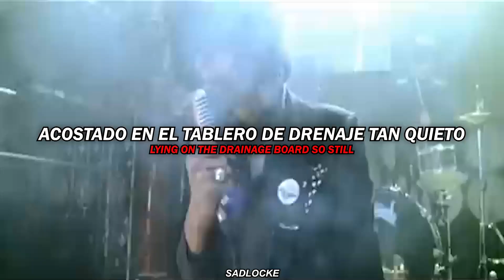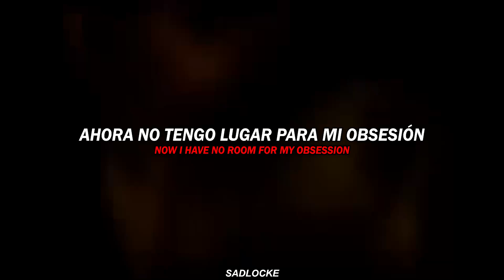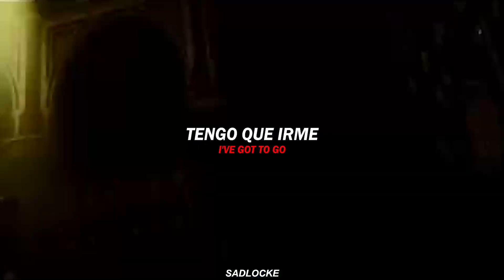The Horrors - Gloves | Sub. Español 🎵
Acerca de:

The Horrors es una banda de indie rock británica formada en Southend, Inglaterra, en el verano de 2005. Lanzaron su álbum debut Strange House el 5 de marzo de 2007, el cual alcanzó el puesto número 37 en las listas británicas.

Artista: The Horrors
Álbum: Strange House
Género: Alternativa/independiente
Origen: Southend-on-Sea, Reino Unido (2005)

Lyrics/Letra completa original:

Today I found a baby's glove
Lying on the drainage board so still
Yesterday a leather glove from the slim hand of a woman.
The next time I saw one it was lying half frozen and twisted on the kerb..
And I, now I have my own private collection
All lined in rows when you open up the wardrobe doors
Now I have no room for my obsession
Lined up and labeled in neat little packets.

The next time I saw one it stuck inside my head
And became all that I could think about.
I'll think twice before I pick it up this time
Since I thought about what it had done
And where it had been and who it had belonged to
And I'll twice before I pick it up this time
I thought about who it might have done
And where it had come from and what it might have belonged to.
The next time I saw one I had that itching sensation
But my hands stayed by my sides and I couldn't take it.

And through wax seals and padlocks
A hand through my ribcage.
Past the choking I saw palms and fingers grasping shoulders, collarbone, crushing.
I imagined myself hacking desperately at a sea of appendages,
Forward and right, freeing myself like a butcher,
Feeling the mash of bone and sinew running slowly down the front of my body

And I couldn't take it any more,
I said, "I've got to go, I've got to get out of here, "
And I ran down the street,
I've got to get out of here,
I've got to go